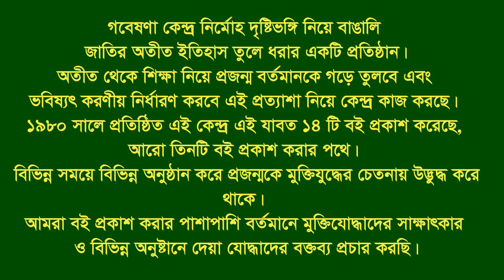Interview of Shamsul Huda, Rafiqul Islam, Sagir Ahmed * Boalkhali Raikhali Khal Roissar Maar Ghat